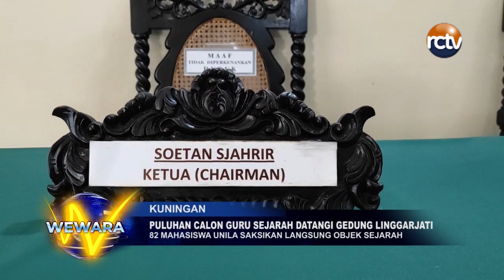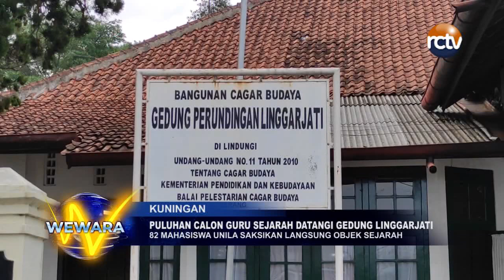Puluhan Calon Guru Sejarah Datangi Gedung Linggarjati